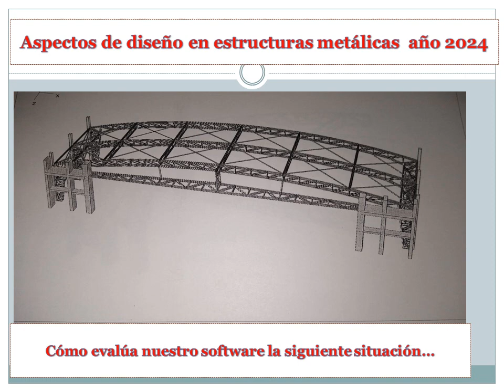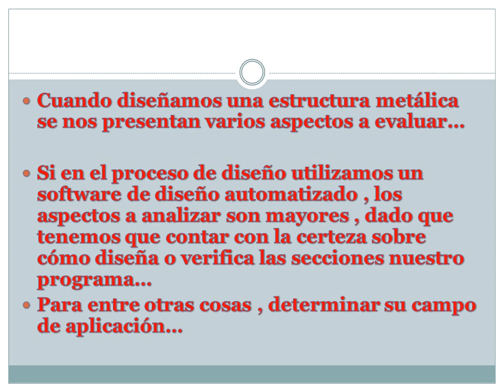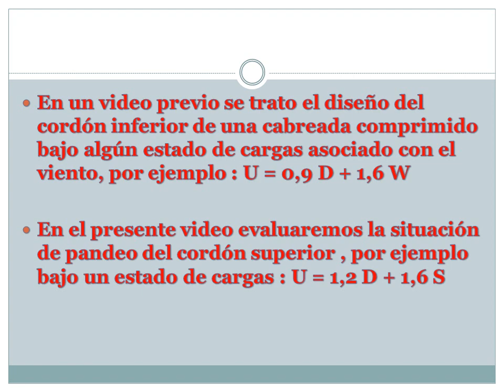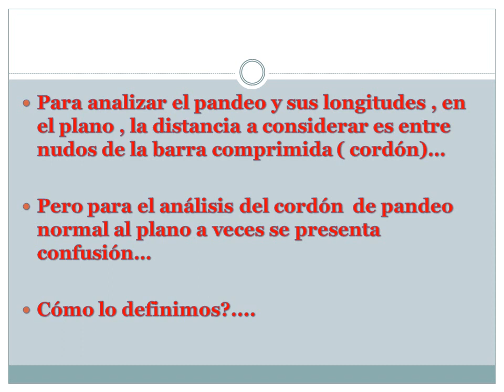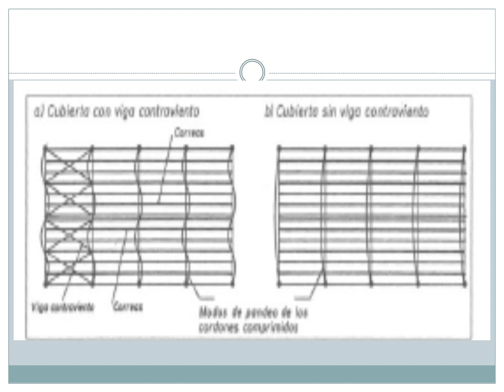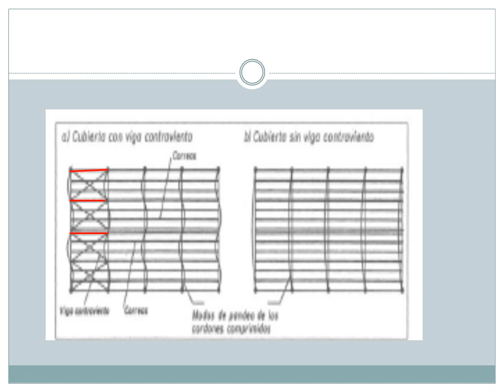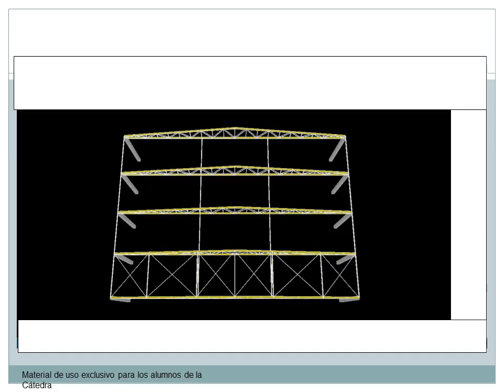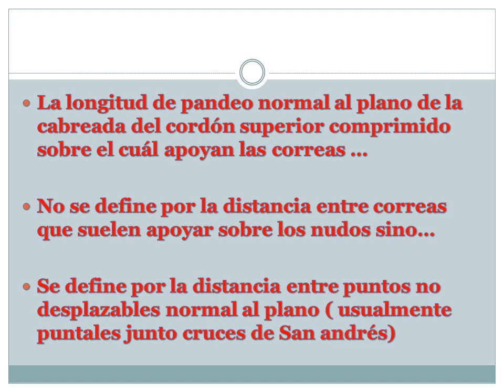aspectos de diseño en estructuras metálicas 2024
Cómo definimos la longitud de pandeo del cordón superior normal al plano ?